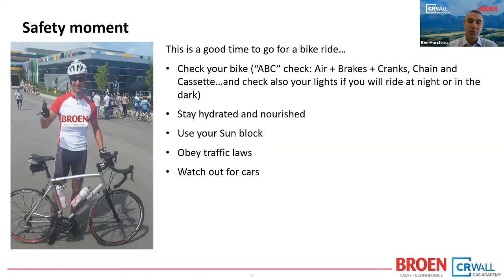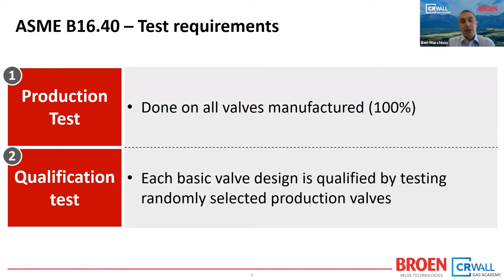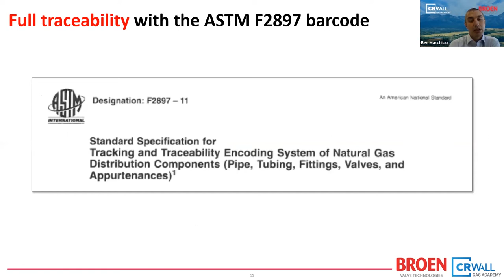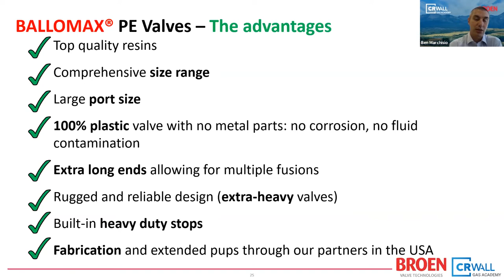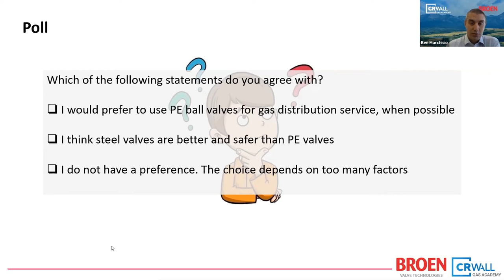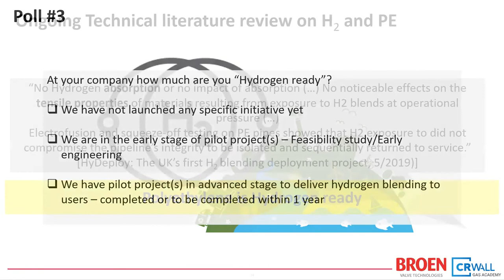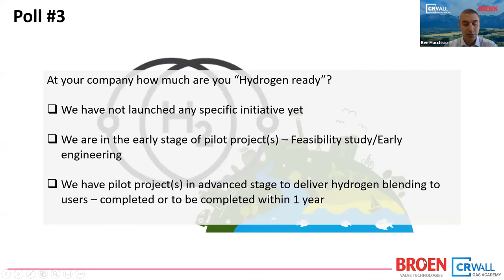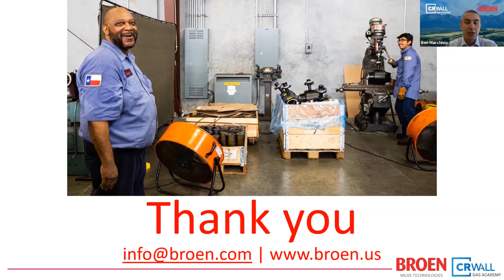The Fundamentals of Polyethylene (PE) Ball Valves for Gas Distribution Systems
The CR Wall Gas Academy & Broen Valve Technologies invite you to join us to understand the use of PE ball valves in gas distribution systems.

Highlights include:
- An Introduction to PE Valves
- The Standards
- What to Look For and What to Expect From PE Valves
- The Future of PE Materials in Gas Distribution
- Q&A Session